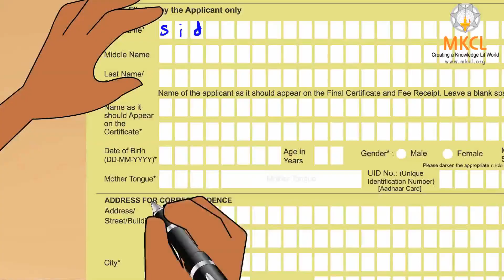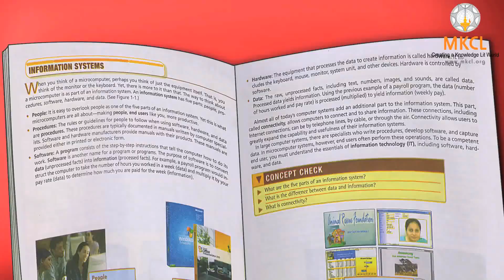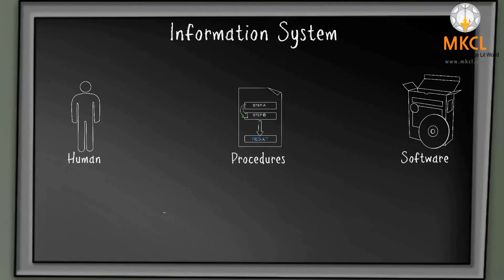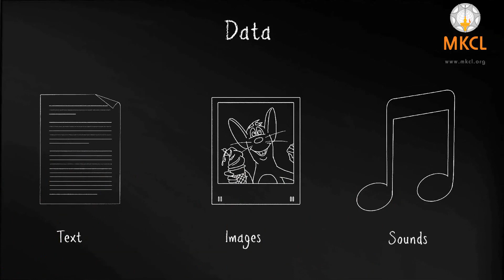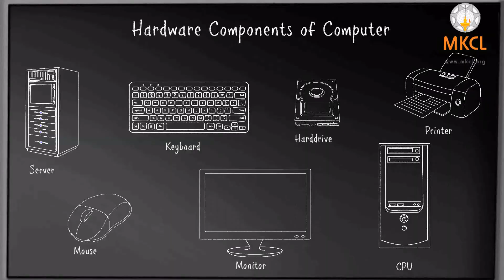What is Information system